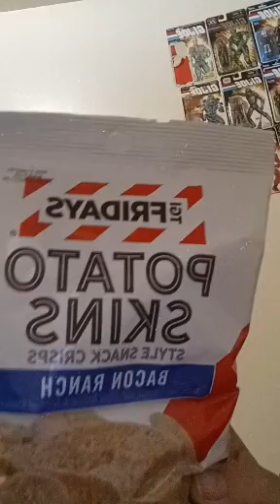A Rally Goes Horrible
Steak is still expensive.